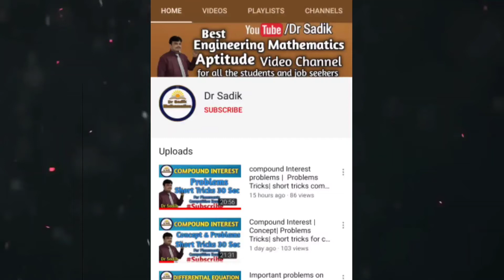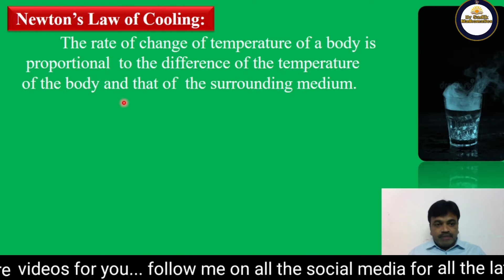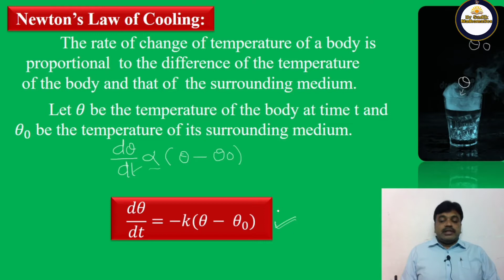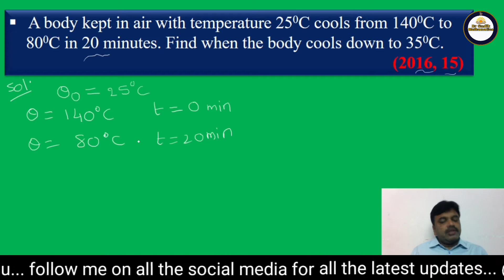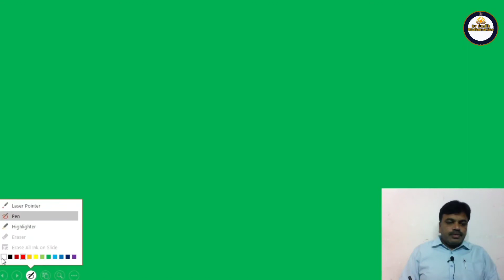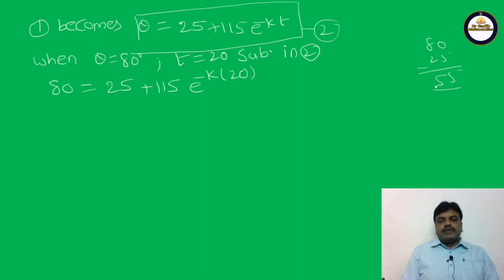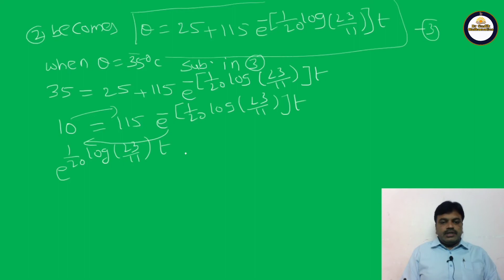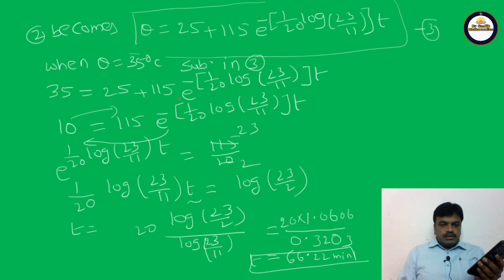Newton's law of cooling| newton's law cooling problems| newton's law cooling m1| engineering maths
In this lecture, we discussed concept of which variables is to be treated as constant  and important problems.

 This video is very useful to Gate.

The links of complete topics of Vector Differentiation, Numerical methods, Interpolation, Fourier Series, Fourier Transform, PDE, Higher Order PDE etc  below   👇👇